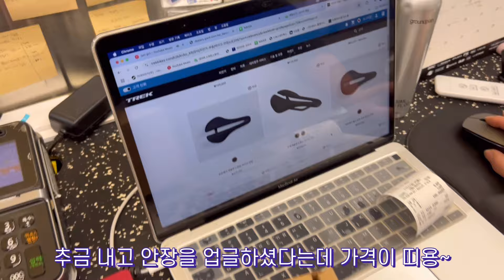트렉 마돈 8세대 프로젝트 원 언박싱/단 하나의 에어로 TREK MADONE GEN.8 project one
진주 투어라이딩 바이크팩토리 진주점과 함께했습니다.